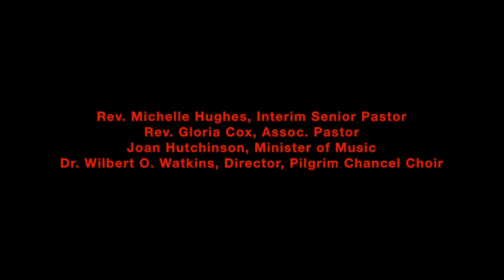Sunday Sermons | Rev. Dr. Marilyn Pagan-Banks, "PUERTO RICO" [October 14, 2018]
On this Sunday, Pilgrim welcomed Rev. Marilyn Pagan-Banks to help celebrate Hispanic/Latinx Month, October 14, 2018. Her sermon title was "Puerto Rico: La Isla del Encanto and a People Despised".

Welcome to Pilgrim Congregational Church, United Church of Christ in Oak Park, Illinois. Our 2018 worship leaders include Rev. Michelle Hughes, Interim Pastor; Rev. Gloria Cox, Associate Pastor for Youth and Young Adults; Dr. Wilbert O. Watkins, Chancel Choir Director; Joan Hutchinson, Minister of Music; and Maureen Deahl, Director of Children's Ministry. Leslie Lauderdale recorded this session. Delena Wilkerson is YouTube Channel Administrator